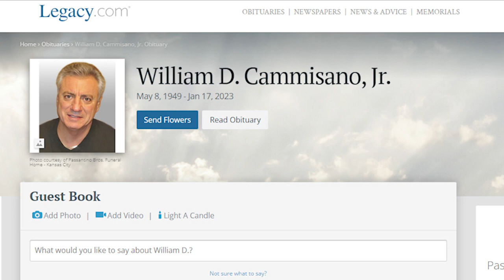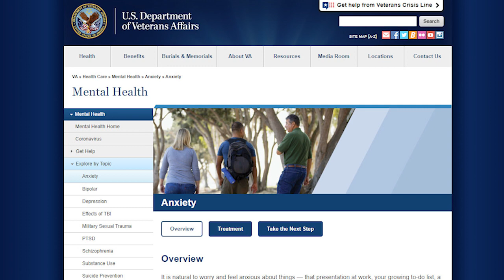Gambino Mafia Family with Anthony Ruggiano - Episode 260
Retired Intelligence Detective Gary Jenkins brings you the best in mob history with his unique perception of the mafia. Anthony Ruggiano, the son of Gambino family member, Fat Andy Ruggiano, grew up watching his father and John Gotti conduct Mob business together. They both lived in the Ozone Park Howard Beach area. Anthony became a part of Tony Lee's Gambino crew with his father. They had their own social club a few blocks away from the Bergin Fish Club. Listen to hear the story of growing up in the Mob from the mouth of a guy who lived that life. Check out his Podcast on you
Tube called Reformed Gangster.